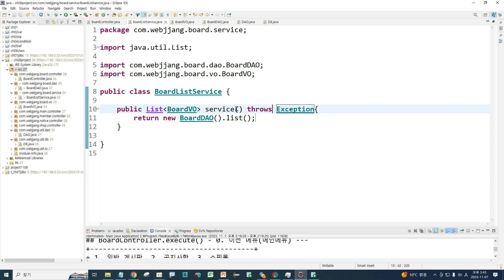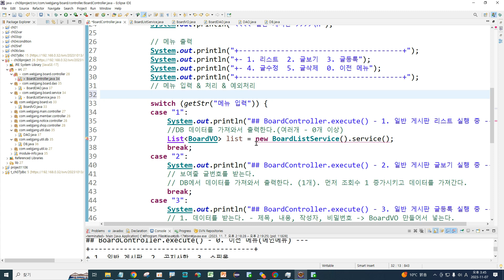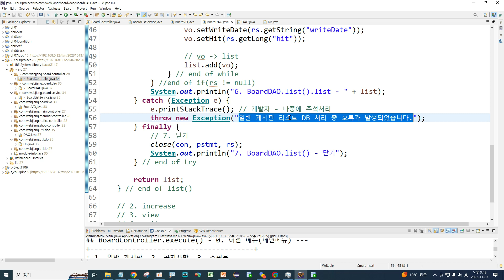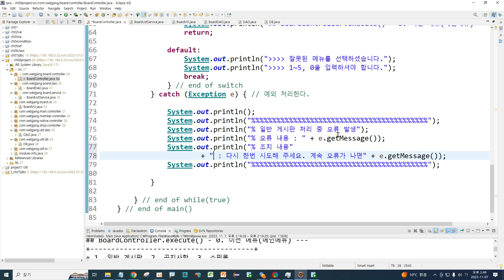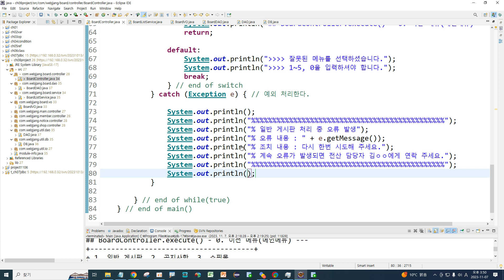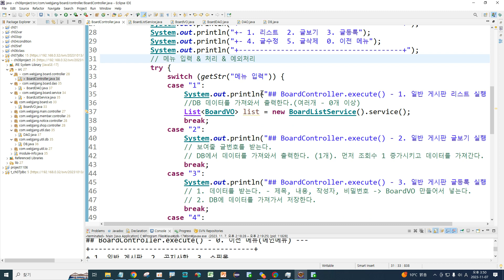Webjjang JAVA ver.2023.10 08-07 Project - BoardListService 와BoardController 연결과 예외처리(웹짱과 함께하는 자바)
08. Project
 08-07 Project - BoardListService 와BoardController 연결과 예외처리